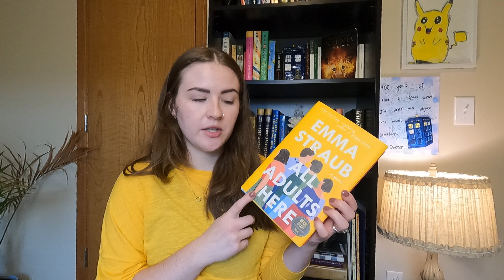What I'm Reading in September! Books for Class and a Series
Hi, all! I'm really pumped for September! I think this is going to be an awesome month of reading, and I'm really excited that I get to read some children's books!

Books Mentioned:
The Dragonet Prophecy by Tui T Sutherland
Rez Dogs by Joseph Bruchac
The Zodiac Academy by Caroline Peckham and Susanne Valenti
All Adults Here by Emma Straub

Amazon Wishlist